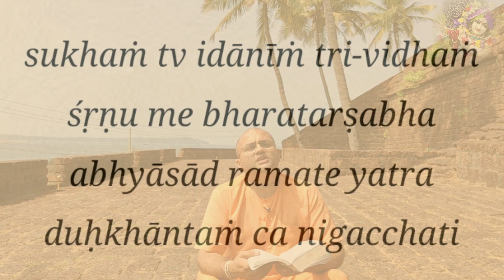Geeta Ka Saar | Shrimad Bhagwad Geeta Saar | Geeta Shloka explained | Geeta Updesh | Ch 18.36